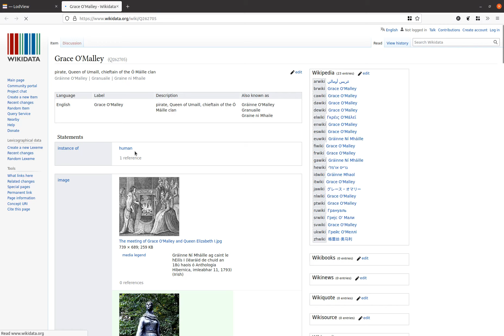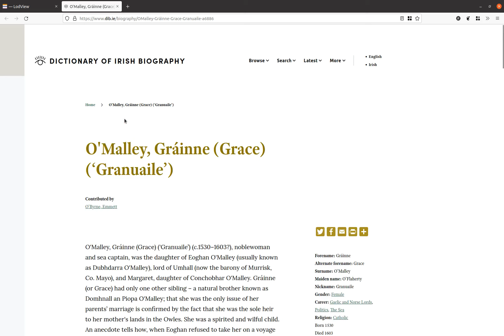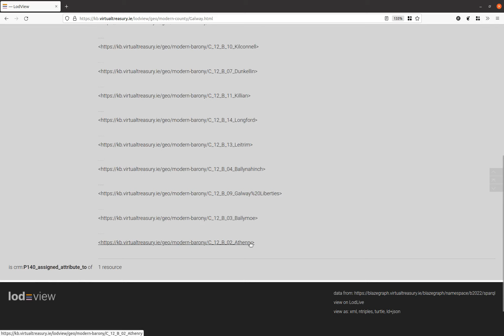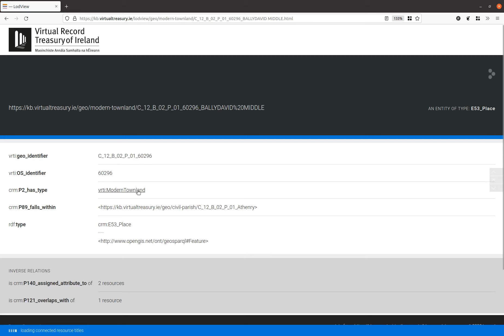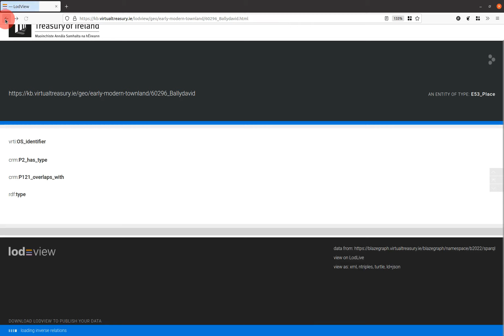Knowledge Graph: VRTI Lodview video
An explanation of how to work with Lodview